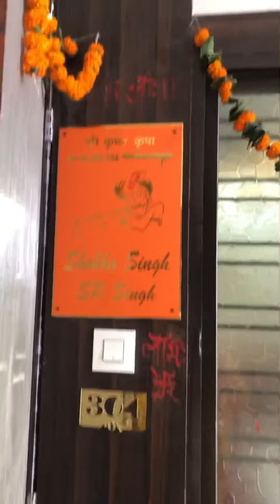Grah Pravesh | Naye Ghar ki Puja| New House